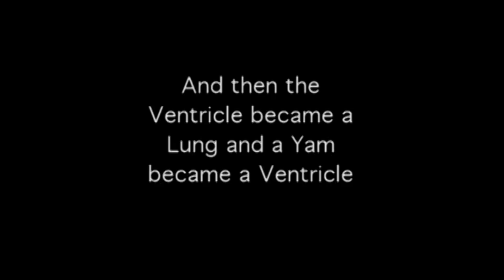Experiments towards an "Etiology of Innocence" 1997-1998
Inspired by the pneumatic physiologies of Etienne Jules Marey (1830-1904) and my own aortic root repair surgery in 1995 I engaged in a series of experiments using Marey's sensing and inscribing tambour technology.  This video shows many of these experiments as they culminate in my own working version of a heart simulation a la Marey.